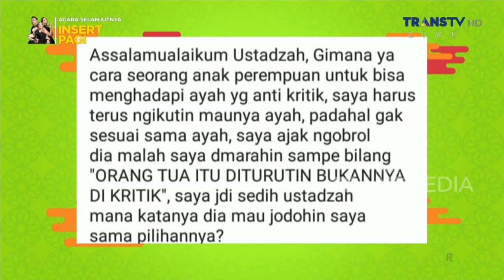Mengkritik, Gak Bahaya Tah | ISLAM ITU INDAH (7/8/23) P4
Islam Itu Indah Kali ini akan membahas Masih Belum Adil Udah Mau Nambah. Saksikan selengkapnya hanya di ISLAM ITU INDAH TRANS TV